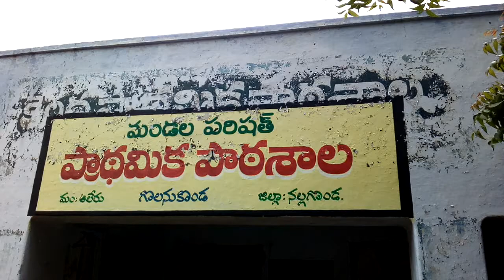Maintain Garden at MPPS Golankonda / Alair Mandal / Yadadribhongir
ప్రాథమిక పాఠశాల గోలనుకొండలో ఏర్పాటు చేసిన తోట